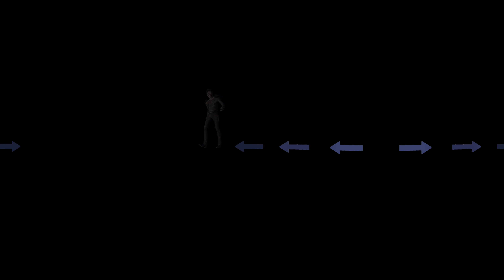Ölüm Defteri | Sanal Gerçeklik Deneyimi [HD] | Netflix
Kurallar çok basit. Deftere bir isim yazın ve gerisini ona bırakın. Başlayalım mı? Ölüm Defteri şimdi sadece Netflix'te.